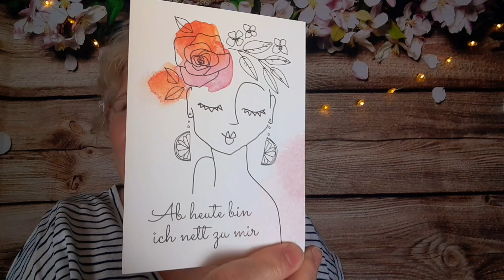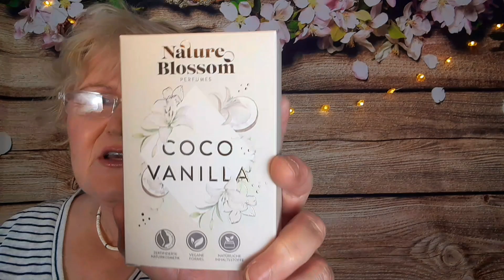Charmybox Jul/Aug 2024." Nie enttäuschtend ".